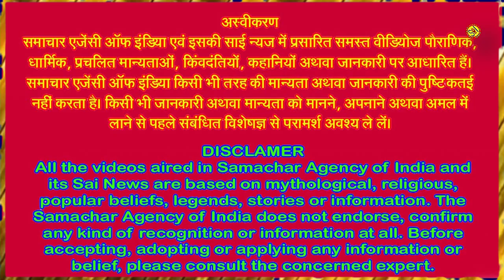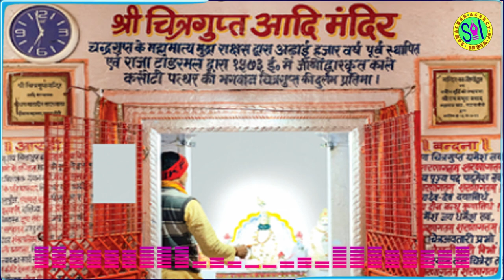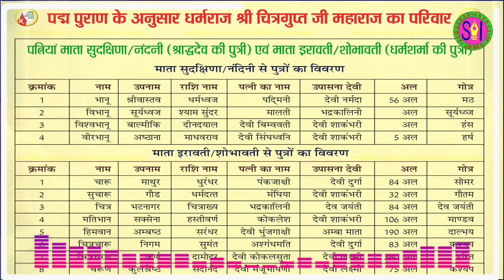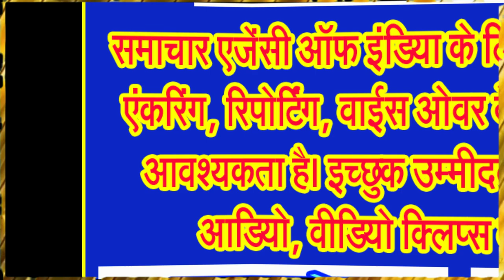साल में एक बार भगवान चित्रगुप्त के वंशज 24 घंटे के लिए कलम, दवात को हाथ क्यों नहीं लगाते!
जानिए आखिर क्यों होती है यमद्वितीया पर कलम अर्थात लेखनी दवात की पूजा . . .
न्याय के देवता धर्मराज भगवान चित्रगुप्त महाराज के वंशज साल में एक बार 24 घंटों के लिए कलम अर्थात लेखनी और दवात को हाथ नहीं लगाते हैं। ऐसी मान्यता है कि कोई भी कायस्थ न्याय के देवता धर्मराज भगवान चित्रगुप्त महाराज पूजा के दिन पूरे 24 घंटों के लिए कलम अर्थात लेखनी, दवात को हाथ नहीं लगा सकता। उस काल को परेवा काल कहते हैं। पूरी दुनिया में कायस्थ दीवाली की पूजा के बाद कलम अर्थात लेखनी रख देते हैं और फिर यमद्वितीया के बाद कलम अर्थात लेखनी दवात की पूजा के बाद ही उसे उठाते हैं।
कायस्थ समाज के लोग 24 घंटे तक कलम अर्थात लेखनी दवात का उपयोग क्यों नहीं करते, इसके विषय में एक बहुत ही रोचक पौराणिक कथा है जो महाकाव्य रामायण से जुडी है। मान्यता है कि श्रीराम की एक भूल के कारण ही न्याय के देवता धर्मराज भगवान चित्रगुप्त महाराजजी ने अपनी कलम अर्थात लेखनी रख दी थी। ये कथा तब की है जब भगवान श्रीराम के द्वारा लंकापति रावण का वध कर 14 वर्ष के वनवास को पूरा करने बाद वापस अयोध्या लौटे। तब भरत, जो उनके खड़ाऊं को राजसिंहासन पर रख कर तब तक राज्य चला रहे थे, उन्होंने श्रीराम के राज्याभिषेक की घोषणा की।
उनके राज्याभिषेक के लिए भरत ने कुलगुरु वशिष्ठ से समस्त देवी देवताओं को मर्यादा पुरूषोत्तम भगवान श्रीराम के राज्याभिषेक में आने का निमंत्रण भेजने को कहा। उन्हें ये कार्य सौंप कर वे राज्याभिषेक की तैयारियों में जुट गए। राज्याभिषेक में सभी देवता आये किन्तु श्रीराम को न्याय के देवता धर्मराज भगवान चित्रगुप्त महाराज जी कही नहीं दिखे। जब उन्होंने इसके बारे में गुरु वशिष्ठ से पूछा तो उन्होंने अपने शिष्यों से पता किया कि कौन न्याय के देवता धर्मराज भगवान चित्रगुप्त महाराज महाराज के पास निमंत्रण लेकर गया था।
इस बारे में खोजबीन के बाद पता चला कि उनके शिष्यों ने न्याय के देवता धर्मराज भगवान चित्रगुप्त महाराज जी को निमंत्रण भेजा ही नहीं था। जब न्याय के देवता धर्मराज भगवान चित्रगुप्त महाराज जी को ये बात पता चली तो वे रुष्ट हो गए और उन्होंने प्राणियों का लेखा जोखा रखने वाली कलम अर्थात लेखनी को नीचे रख दिया। ऐसा पहली बार हुआ कि निरंतर चलने वाली उनकी कलम अर्थात लेखनी रुक गयी। जब सभी देवी देवता राजतिलक से लौटे तो पाया की स्वर्ग और नरक के सारे काम रुक गये थे। इसके अतिरिक्त प्रतिदिन जो भी प्राणी मृत्यु प्राप्त कर रहे थे वे भी स्वर्ग और नर्क के बीच रुक गए। किसी का लेखा जोखा ना होने के कारण उन्हें समझ में नहीं आ रहा था कि उन्हें स्वर्ग जाना है अथवा नर्क। इन परिस्थितियों में समूची सृष्टि में असंतुलन पैदा हो गया।
जब देवताओं को ये पता चला तो उन्होंने भगवान श्रीराम से ही प्रार्थना कि वे न्याय के देवता धर्मराज भगवान चित्रगुप्त महाराज को किसी भी तरह मनाएं। तब भगवान श्रीराम, माता सीता, अपने अनुजों और महर्षि वशिष्ठ को लेकर अयोध्या में स्थापित श्री धर्म हरि मंदिर पहुँचे और वहाँ उन्होंने न्याय के देवता धर्मराज भगवान चित्रगुप्त महाराज महाराज की स्तुति और क्षमा याचना की। मान्यता है कि इस मंदिर की स्थापना स्वयं श्रीहरि विष्णु ने की थी और ऐसा भी कहा जाता है कि अयोध्या में आने वाले सभी तीर्थ यात्रिओं को श्री धर्म मंदिर जाना अनिवार्य होता है अन्यथा उन्हें इस यात्रा का पुण्य नहीं मिलता है।
भगवान श्री राम के द्वारा जब न्याय के देवता धर्मराज भगवान चित्रगुप्त महाराज को मनाया गया तब उसके पश्चात भगवान श्री राम के आग्रह मानकर भगवान न्याय के देवता धर्मराज भगवान चित्रगुप्त महाराज ने लगभग चार पहर अर्थात 24 घंटे के उपरांत पुनः कलम अर्थात लेखनी दवात की पूजा करने के पश्चात उसको उठाया और प्राणियों का लेखा जोखा लिखने का कार्य आरम्भ किया। कहते हैं जब भगवान राम के राजतिलक में निमंत्रण छूट जाने से नाराज भगवान न्याय के देवता धर्मराज भगवान चित्रगुप्त महाराज ने कलम अर्थात लेखनी रख दी थी तो, उस समय परेवा काल शुरू हो चुका था, और तभी से कायस्थ दीपावली की पूजा के पश्चात कलम अर्थात लेखनी को रख देते हैं और यम द्वितीया के दिन न्याय के देवता धर्मराज भगवान चित्रगुप्त महाराज का विधिवत कलम अर्थात लेखनी दवात पूजन करके ही कलम अर्थात लेखनी को धारण करते हैं।
दीवाली के दूसरे दिन गोवर्धन पूजा और उसके अगले दिन कार्तिक शुक्ल द्वितीया को भाई दूज का त्योहार होता है। भाई दूज का त्योहार यमराज के कारण हुआ था, इसीलिए इसे यम द्वितीया भी कहते हैं। इस दिन भगवान चित्रगुप्त की पूजा का भी प्रचलन है। कहते हैं कि ...